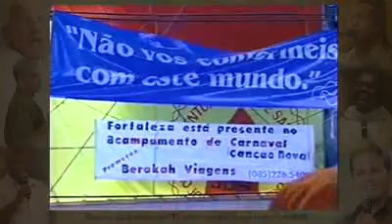Depois que limpou, calma, original, retocar, não tem poder, estória, pernilongo, conformar, mundo,fé